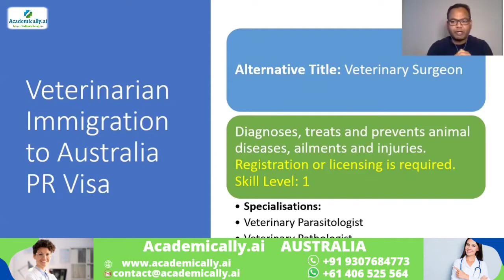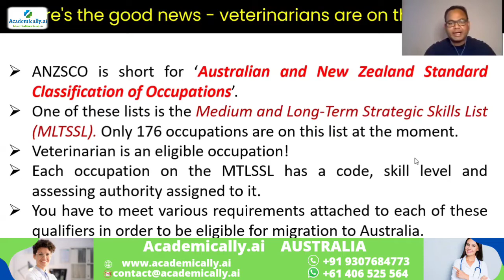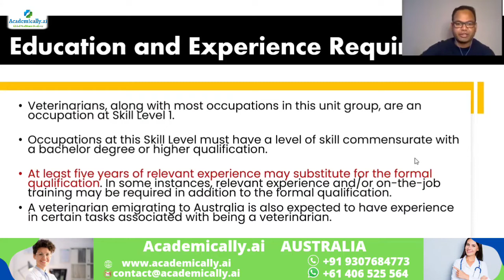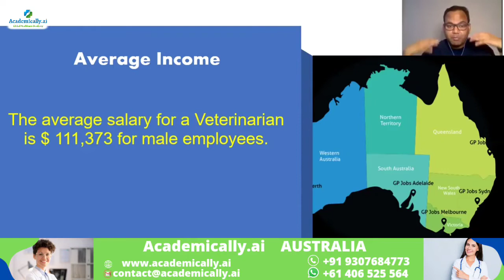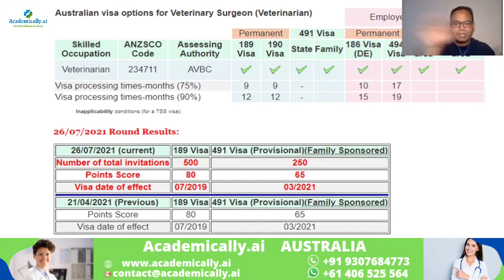Scope of Veterinary Surgeon in Australia || Veterinary Surgeon kese bane Veterinary Dr. in Abroad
1: Key roles and responsibilities of pharmacist.

2: How much does a Pharmacist make in Australia?

3: Steps for registering as a pharmacist in Australia.

Veterinarian is an eligible occupation! Not so fast though. Each occupation on the MTLSSL has a code, skill level and assessing authority assigned to it. You have to meet various requirements attached to each of these qualifiers in order to be eligible for migration to Australia.
When applying for emigration as a veterinarian, you must be able to demonstrate or prove that you can perform the majority of the tasks below:
Treating animals medically and surgically, and administering and prescribing drugs, analgesics, and general and local anaesthetics.
Determining the presence and nature of abnormal conditions by physical examination, laboratory testing and through diagnostic imaging techniques including radiography and ultrasound.
Performing surgery, dressing wounds and setting bones.
Rendering obstetric services to animals.
Participating in programs designed to prevent the occurrence and spread of animal diseases.
Inoculating animals against, and testing for, infectious diseases and notifying authorities of outbreaks of infectious animal diseases.
Performing autopsies to determine the cause of death.
Advising clients on health nutrition and feeding, hygiene, breeding and care of animals.
Providing professional services to commercial firms producing biological and pharmaceutical products.
Specialising in the treatment of a particular animal group or in a particular specialty area such as cardiology, chiropractic, dermatology or critical care.

veterinary doctors
veterinary doctors in india
veterinary doctors protest in nepal
veterinary doctors students
veterinary doctor course
veterinary doctor salary
veterinary doctor kaise bane
veterinary doctor courses after 12th
veterinary doctor government jobsveterinary abroad
veterinary abroad for indian students
veterinary courses abroad
veterinary masters abroad
veterinary science abroad
veterinary colleges in abroad
veterinary salary in abroad
veterinary ug in abroad
veterinary jobs in abroad
veterinary abroad
veterinary in abroad

2. MS/PhD with Scholarship in top foreign universities

4. DHA, MOH, HAAD Prometric Pharmacy Exam Miles for UAE (Dubai), Qatar, Kuwait, Oman